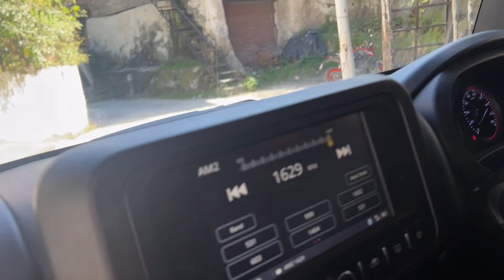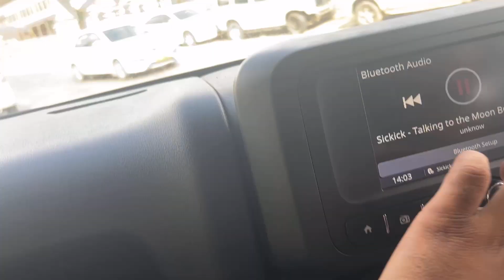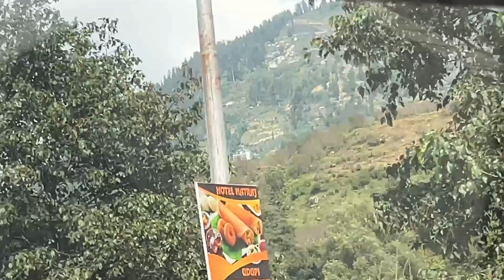Rudraksh Cafe Kasol || EP-5